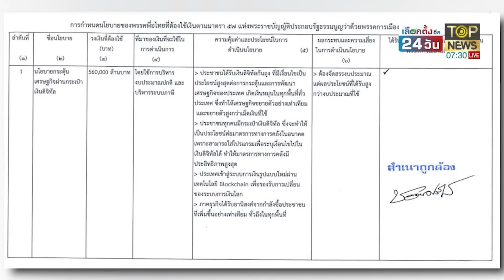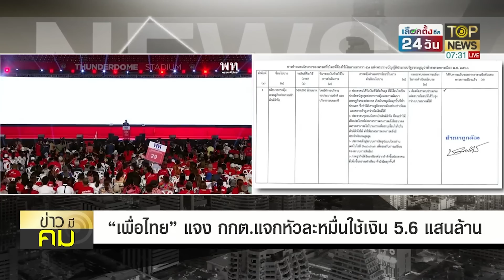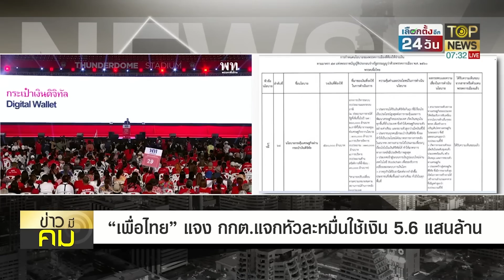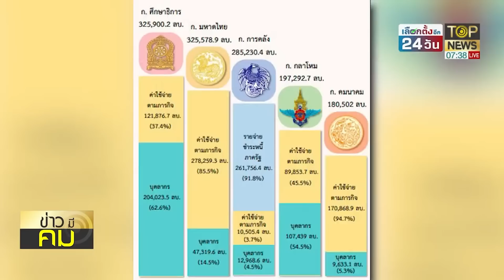พท.แจง กกต.แจกหัวละหมื่นใช้ 5.6 แสนล้าน! ปชช.ต้องสละสิทธิ์บัตรคนจน | ข่าวมีคม | TOP NEWS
เปิดคำชี้แจงเพื่อไทย ต่อ กกต.แจกเงินดิจิทัล 10,000 บาท ใช้ทั้งสิ้น 560,000 ล้าน มาจากการบริหารงบประมาณปกติ